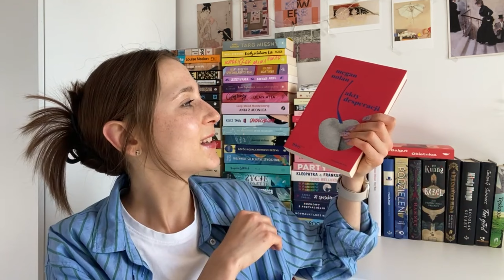TBR na najdłuższe wakacje życia | Plany czytelnicze na najbliższy czas 🏝️📚💕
Dziękuję Ci bardzo za oglądanie! 💖
Mam nadzieję, ze filmik Ci się spodobał i że zostaniesz ze mną na dłużej! 🥰